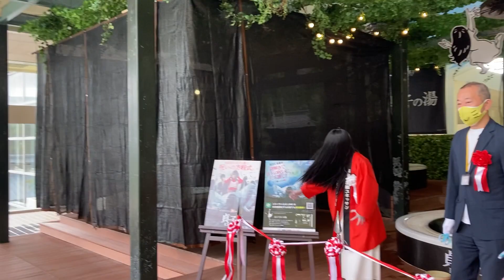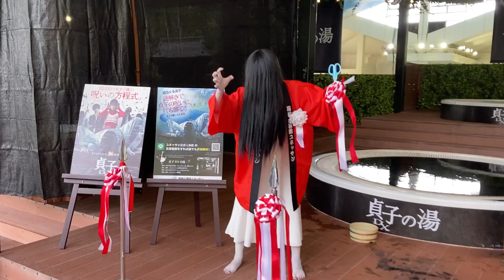「貞子DXの湯」オープニングセレモニー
箱根小涌園ユネッサンでは、映画『貞子DX』とコラボし、「貞子DXの湯」も2022年9月17日(土)から11月6日(日)まで開催中！また、水着で楽しめる本格謎解き「迫りくる貞子 謎解きで貞子の呪いに打ち勝て」を同時開催中です！！
初日（9/17）には貞子本人によるテープカットを実施し、皆様に「貞子DXの湯」をお披露目しました！